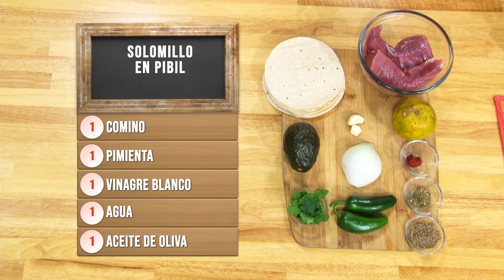SOLOMILLO EN PIBIL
Solomillo en Pibil: Una deliciosa tentación al paladar.  Diviértete con una receta llena de sabor y que te permitirá convertir una reunión de amigos o familiar en algo inolvidable con la base de un buen solomillo y una marinada hecha a tu gusto.

INGREDIENTES:

Tortillas delgadas
1 solomillo
1 aguacate
2 dientes de ajo
1 naranja
½ cebolla blanca
Achiote
5 cda. de culantro
Chile jalapeño
Orégano seco
Comino
Pimienta
Vinagre blanco
Agua
Sal

PASO A PASO:

1. Preparamos marinada en licuadora
2. Agregar a licuadora el ajo, orégano achiote, comino
3. Agregar también tallo de cebolla, jugo de naranja
4. Agregamos un toque de sal y licuamos con un poco de vinagre
5. Agregar pimienta y licuar
6. Agregar sobre carne y dejar reposar
7. Picar cebolla en juliana
8. Calentar tortillas en sartén
9. Picar jalapeño
10. Freír carne
11. Agregar cilantro a cebolla y jugo de naranja y un toque de orégano
12. Picar carne en fajitas
13. Montamos tortillas, agregamos solomillo
14. Agregar aguacate
15. Montar cebolla con cilantro